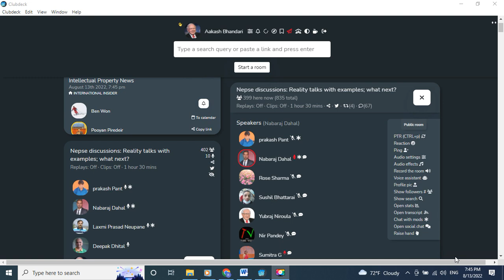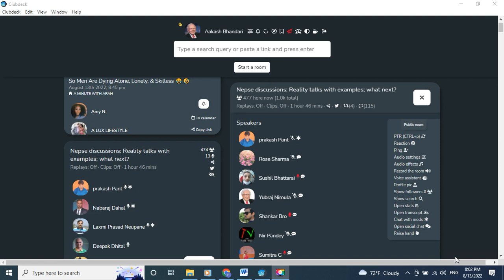SHARE MARKET DISCUSSION | NEPSE UPDATE AND ANALYSIS | SHARE MARKET IN NEPAL | STOCK MARKET IN NEPAL